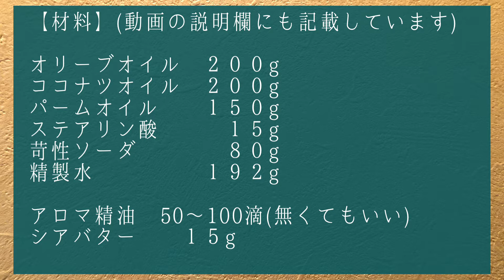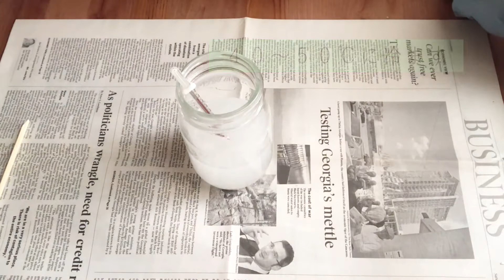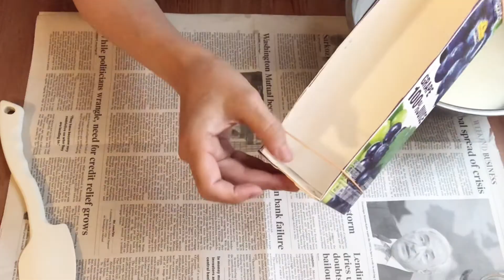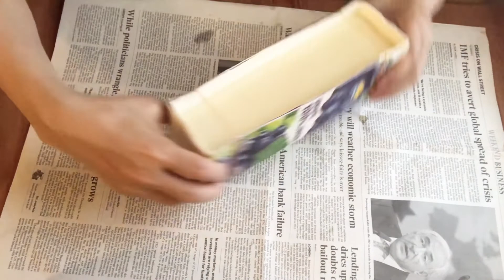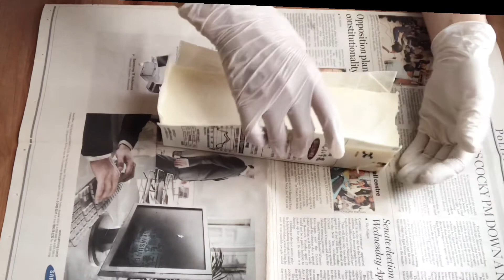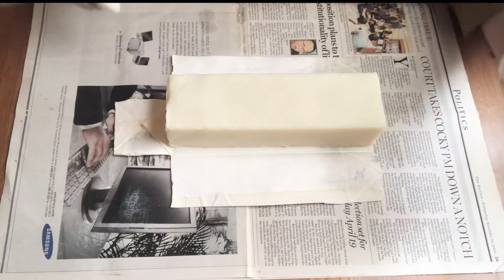せっけんで髪を洗う①シアバターせっけんの作り方＊シャンプーバー♪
シアバター入りマイルドな手作りシャンプーせっけんです。環境にも人にも優しいシャンプーバー♡作って使ってみてください/ハンドメイドソープ/脱プラスチック

【材料】
オリーブオイル　２００ｇ
ココナツオイル　２００ｇ
パームオイル　　１５０ｇ
ステアリン酸　　　１５ｇ
苛性ソーダ　　　　８０ｇ
精製水　　　　　１９２ｇ
アロマ精油　　５０~１００滴位（なくても可能）
シアバター　　　　１５ｇ

【使用材料】

★石けん用ココナッツオイル 1Kg　生活の木

★石けん用ホワイトパームオイル 1Kg　生活の木

★ステアリン酸　化粧品原料 200g（自然化粧品研究所）

【他の動画】

● 手作りの食器洗いせっけん♡泡立ちよく油汚れスッキリ！ミントのキッチンソープ＊エコ洗剤

もし動画が、参考になったり、何かお役に立てましたら

アロマセラピスト
アロマテラピーインストラクター
Mika

※手作り化粧品は自己責任で、管理、ご使用ご使用くださいますようお願いします。